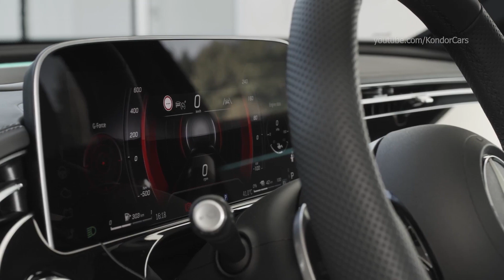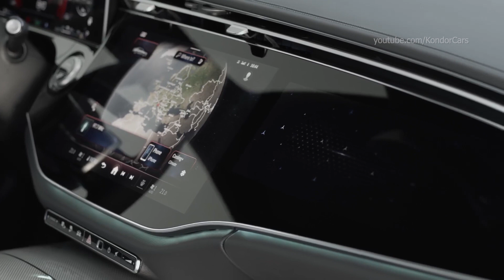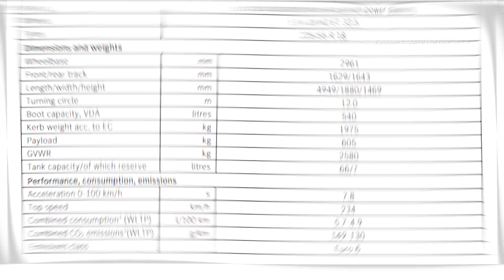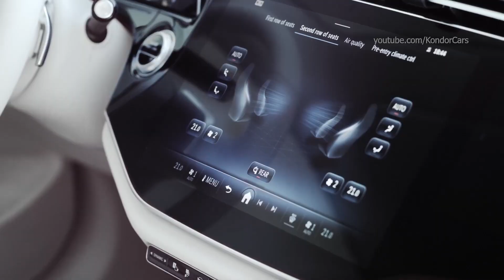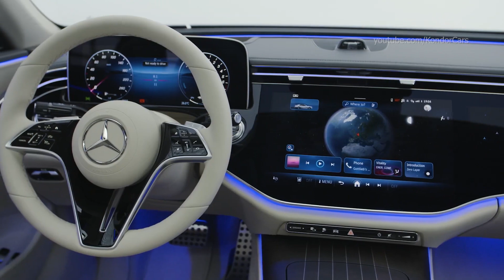2024 Mercedes-Benz E-Class - Interior, all specs, premiere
New Mercedes E-Class - all specs, premiere
Generously dimensioned interior
The new E-Class (length/width/height: 4949/1880/1468 millimetres) has the proportions of a classic
three-box saloon: the short front overhang and long bonnet are followed by a greenhouse which is set well
back. The passenger area is generously dimensioned, partly owing to the two-centimetre longer wheelbase
(2961 millimetres) compared to the preceding series. The luggage capacity is up to 540 litres.Radiator grille with black panel-like surfaceThe connection between tradition and modernity is made particularly clear by a feature at the front: A black panel-like surface connects the radiator grille with the headlamps. This insert in high-gloss black is visually reminiscent of the Mercedes-EQ models. The three-dimensionally designed radiator grille is either progressive or classic, depending on the equipment line. An illuminated radiator grille surround is optionally
available for all lines.MBUX Superscreen with large glass surface
The dashboard makes for the digital experience in the interior. If the E-Class is equipped with the optional front passenger screen, the large glass surface of the MBUX Superscreen extends to the central display.
Visually detached from this is the high-resolution driver display in the driver's field of vision. The main icons on the central and optional passenger displays are now simpler, and also colour-coded to match smartphone tiles.
New electronics architectureThe electronics architecture is more software-driven and less hardware-driven. The computing functions of
previously separate domains take place in a single processor. Screens and the MBUX infotainment system thus share a new, very powerful central onboard computer. This form of networking improves the performance and speed of the data streams

The generous dimensions of the passenger compartment are partly due to the wheelbase, which is 22 millimetres longer than that of the preceding model (2961 millimetres).The illuminated surround of the radiator grille (optional extra) has two optical fibres behind the chrome strips. Light is fed into the glass-fibre bundles via LED modules. With two display styles (Classic and Sporty) and three modes (Navigation, Assistance, Service), the graphics of the screens can be individualised. The new MBUX is accompanied by a change in the presentation of the main icons on the displays. They are presented in a simpler way, and based on the colours used for smartphone tiles.Depending on the market, a communication module with 5G as the transmission technology is used. This mobile phone standard makes much faster data rates possible than LTE/UMTS.
With the Digital Vehicle Key, 1the iPhone and Apple® Watch become a car key. If the driver is carrying a compatible device2, it can be used to start and lock the E-Class. Key sharing is also possible: The Digital
Vehicle Key can be shared with up to 16 persons. In those markets where Mercedes me connect services are available, Pre-installation for the Digital Vehicle Key forms part of the KEYLESS-GO Convenience Package3.

This equipment combination is available in the new E-Class from the Premium Package onwards.The blocking function of the passenger screen operates in two stages: first of all, the seat occupancy
recognition system registers whether the seat next to the driver is occupied. If this is the case, the touch surface of the display can be used from the front passenger seat via MBUX. If the front passenger seat is not
occupied, the screen becomes a digital decorative feature.
In the new E-Class, customers can create their own routines in MBUX. In doing so, they can link conditions and functions with each other. For example, "Switch on the seat heating and set the ambient lighting to warm
orange if the interior temperature is below twelve degrees Celsius"

0:00 exterior
3:40 interior
4:40 specs